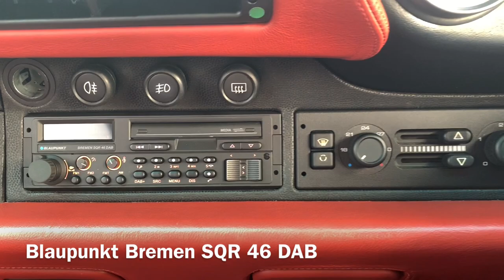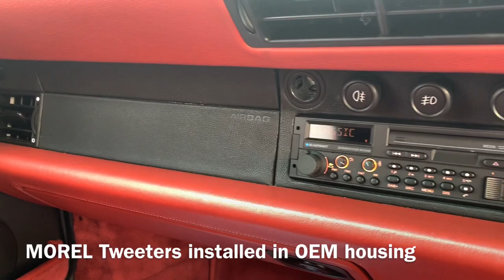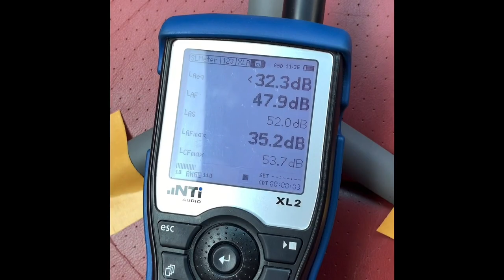Porsche 993 Carrera S Audio upgrade and cabin soundproof.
Welcome to Enigm Audio's latest showcase of automotive excellence! In this video, we present our remarkable transformation of a Porsche 993 Carrera S. We've gone above and beyond to enhance both the comfort and audio quality of this iconic vehicle.

Our first upgrade involved soundproofing the cabin, providing not only a quieter ride but also an improved audio experience. You won't believe the remarkable -3dB reduction in road and engine noise, making this Porsche a serene oasis on wheels.

But that's not all! We've replaced the original headunit with the cutting-edge Blaupunkt Bremen SQR 46 DAB. This state-of-the-art unit boasts Bluetooth music streaming, hands-free calling, DAB radio, and convenient USB and SD card inputs.

To ensure the audio quality matches the Porsche's legendary performance, we've also upgraded all the speakers with premium Morel products. Up front, we've installed 5.1/4" components, while the rear features 4" coaxial speakers. Every component has been meticulously adjusted to meet the unique preferences of our valued client.

Join us on this journey of automotive innovation and luxury. Experience the perfect fusion of style, comfort, and audio excellence in our upgraded Porsche 993 Carrera S. Thank you for watching, and be sure to subscribe for more incredible automotive transformations from Enigm Audio!